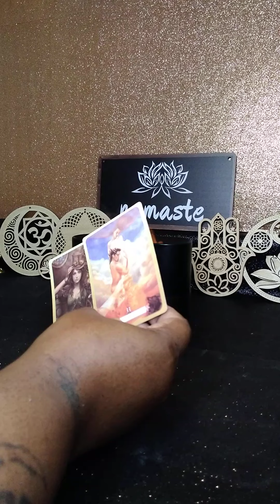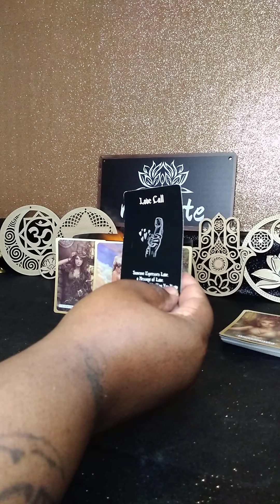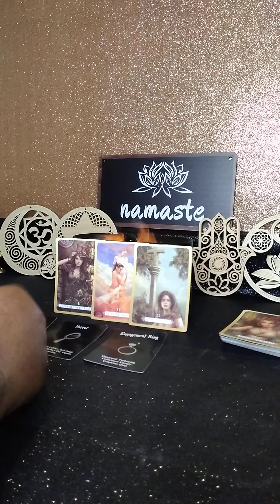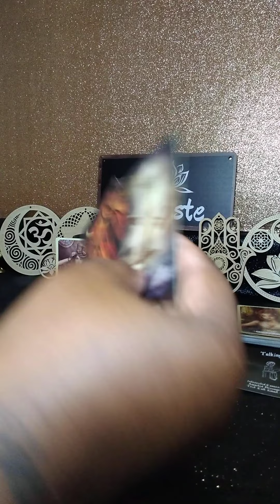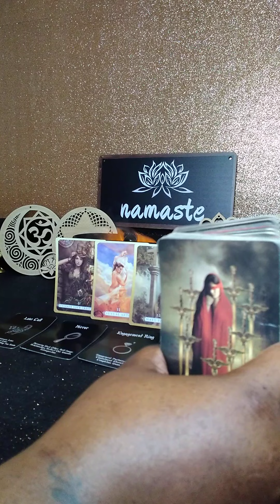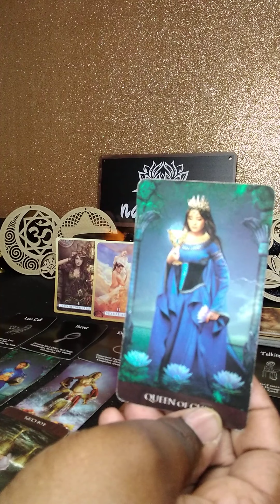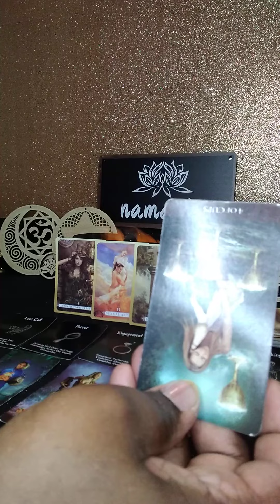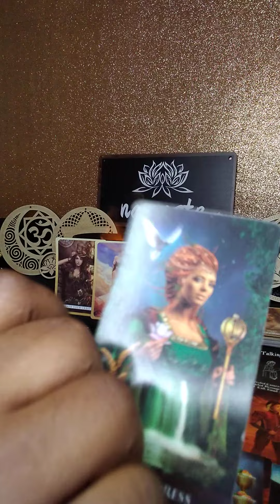they're about to communicate and set up a face to face meeting.. they need to see you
angel 😇 numbers
311~88~123